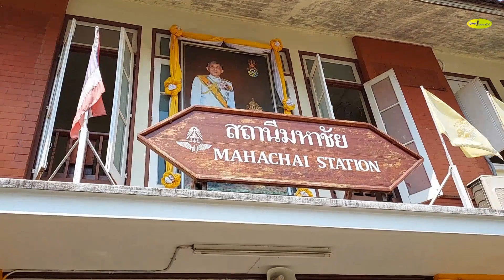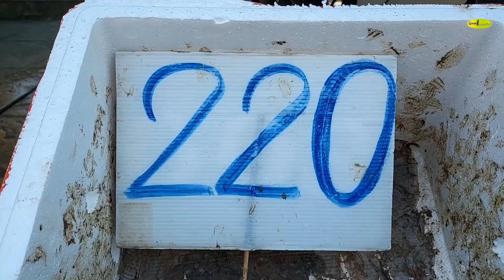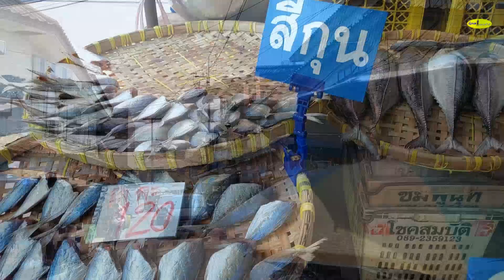ตลาดมหาชัย ช่วงบ่ายมีอะไรบ้าง